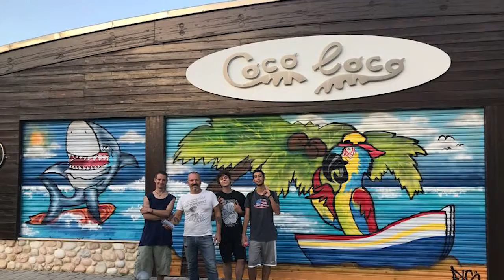Coco loco 2